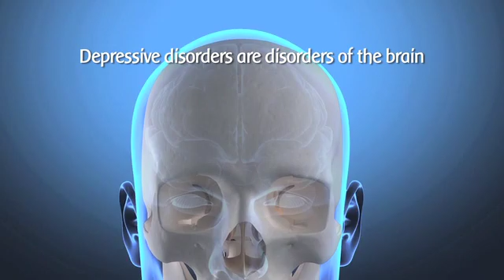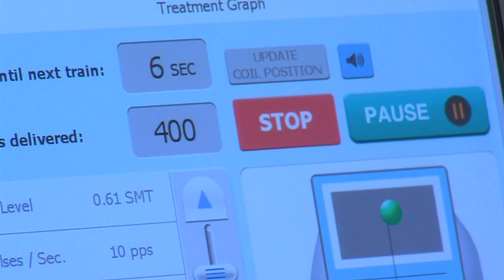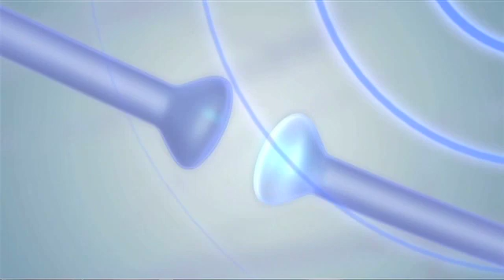Transcranial Magnetic Stimulation (TMS) Therapy NYC-Treatment for Depression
NeuroStar TMS (transcranial magnetic stimulation) Therapy was FDA-cleared in October 2008 for patients suffering from depression who have not achieved satisfactory improvement from prior antidepressant medications. Using pulsed magnetic fields, transcranial magnetic stimulation therapy stimulates the part of the brain thought to be involved with mood regulation. TMS Therapy is a short outpatient procedure, performed in your psychiatrist's office under his or her supervision while you remain awake and alert. The typical initial course of treatment is about 37 minutes daily over 4-6 weeks.

Gabriela Centurion M.D.